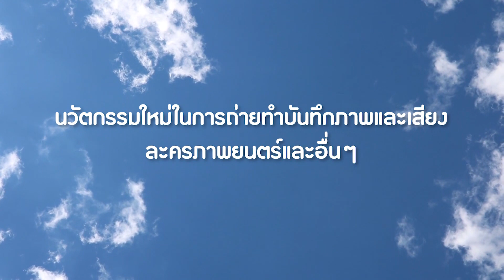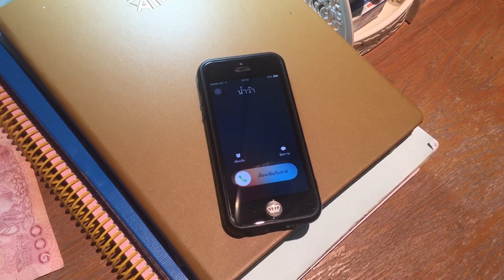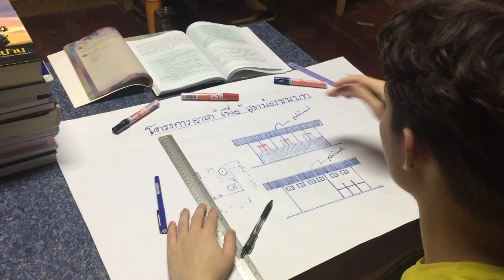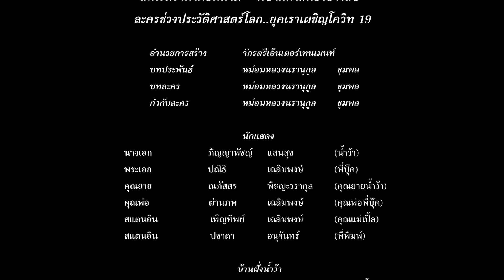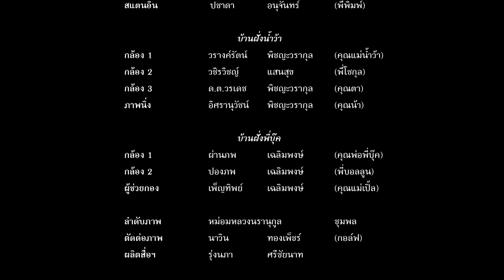พี่ปากกา..น้องยางลบ ละครนวัตกรรมใหม่จักรตรีคิดค้นเรื่องที่1 ถ่ายทำไม่พบตัวข้ามโลกก็สำเร็จ (Official)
ปี2563  ON LINE ผ่านช่องทางเพจเฟซบุ๊กจักรตรี
ปี2566  ON AIR สถานีโทรทัศน์ดาวเทียมช่องTOP NEWS.

จักรตรีเธียรเตอร์
โปรแกรมฉายวันนี้ 9 ก.ค.รอบปฐมทัศน์ 19.19  น.
           เรื่อง                    พี่ปากกา...น้องยางลบ !
     นำแสดงโดย             ภิญญาภัชญ์  แสนสุข
                                       ปณิธิ  เฉลิมพงษ์
         ผู้กำกับ                  หม่อมหลวงนรานุกูล  ชุมพล
     บริษัทผู้สร้าง              จักรตรีเอ็นเตอร์เทนเมนท์
ราคาบัตรฟรีทุกที่นั่ง      เลือกได้ทุกมุมนั่ง - นอนในบ้าน
       หมายเหตุ               แนวใหม่รับชีวิต  New normal
                                      ชมได้ทุกเพศทุกวัย  ไม่มีพิษภัย
                                      ถ่ายทำด้วยระยะห่างทางสังคม
                                      ผลงานสร้างที่ใช้นวัตกรรมใหม่
                                      ใช้มือถือถ่ายทำ ผู้กำกับใช้การ
                                      กำกับงานผ่านวิดีโอคอล   โดย
                                      ผู้กำกับ,นักแสดง,ทีมงานไม่ต้อง
                                      ไม่ต้องพบกันเลยตลอดจบเรื่อง!
                                      ไกลคนละซีกโลก..ก็สร้างสำเร็จ
                                      ขอขอบคุณทุกท่านที่ให้เกียรติรับชม

กองข่าวกิจกรรมจักรตรี / ผลงานช่วงประวัติศาสตร์โลกเผชิญโควิท